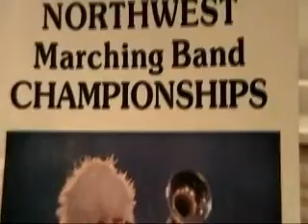University Highschool 1980 Marching Band Spokane Washington, Moscow Idaho Competition 1979-80.m4v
University Highschool 1980 Marching Band Spokane Washington. Gary Green director, Moscow Idaho competition - audio only. Trumpets - Dan Owens, Mike Jydstrup, Scot Auble, Phil Tyre, Craig Phillips, Mike Lund, Steve Mathison. Music - Nutville, Legend Of A One Eyed Sailor, Let It Be Me. Dan Owens Mellophone Solo on Legend Of A One Eyed Sailor